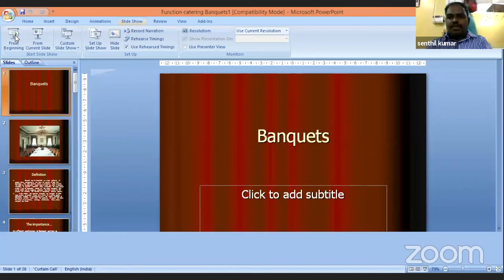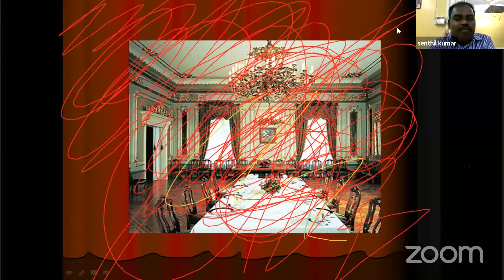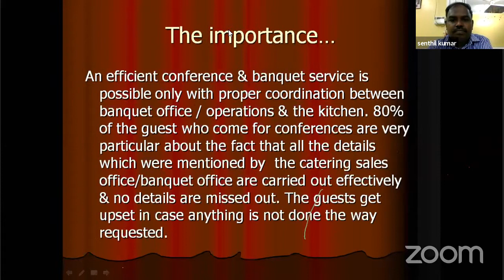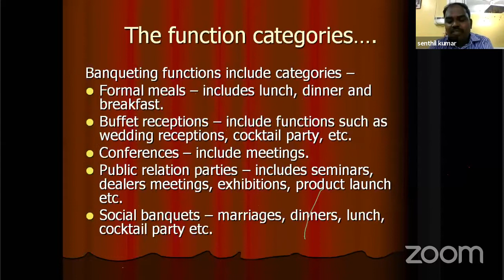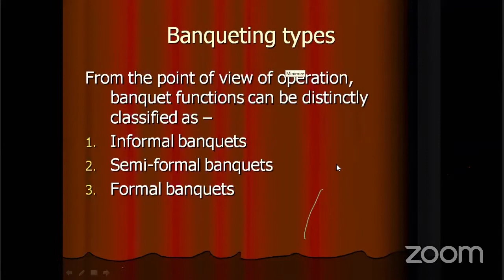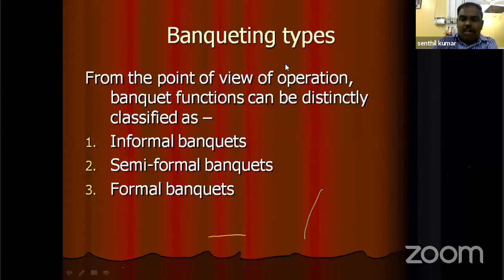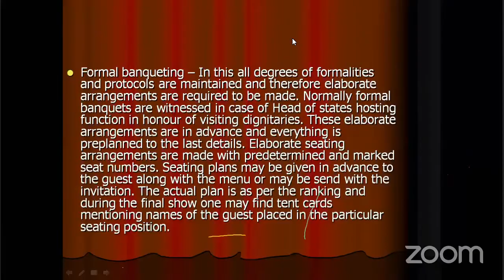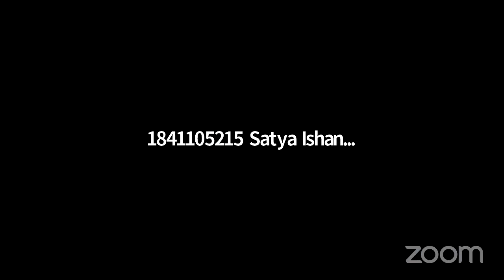Advanced Food & Beverage Operations